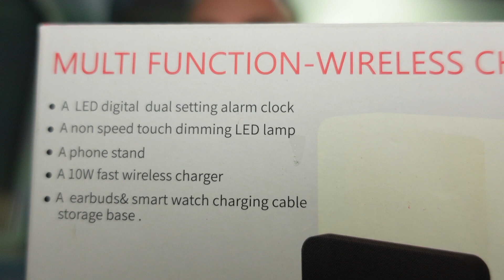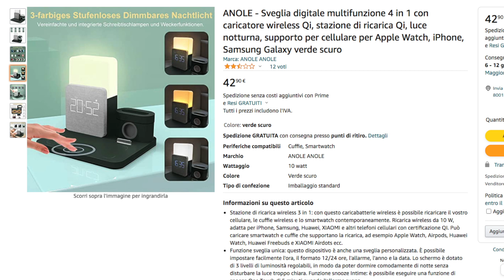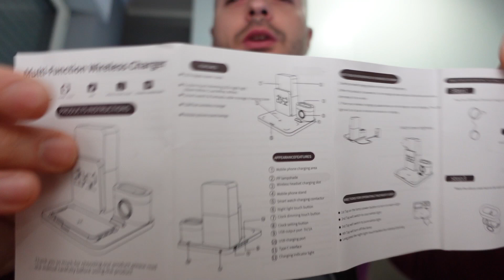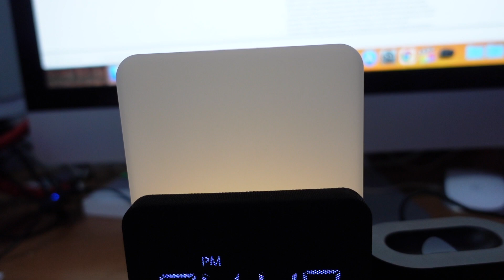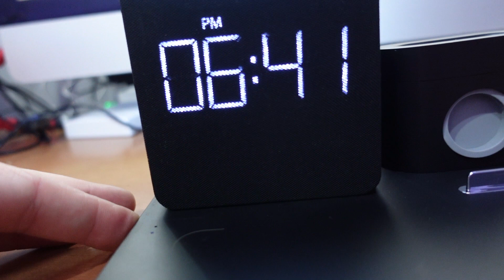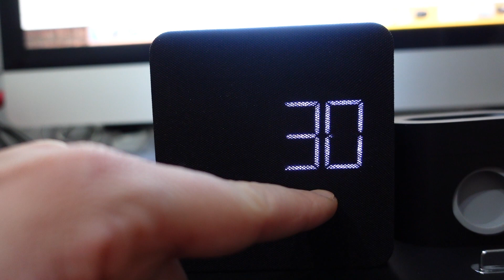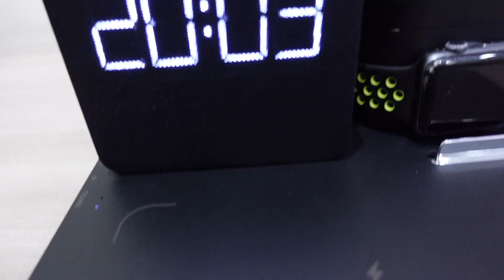Recensione ANOLE - Sveglia digitale multifunzione 4 in 1 con caricatore wireless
ANOLE - Sveglia digitale multifunzione 4 in 1 con caricatore wireless Qi, stazione di ricarica Qi, luce notturna, supporto per cellulare per Apple Watch, iPhone è un comodissimo accessorio da tavolo per poter avere, sulla propria scrivania o sul proprio comodino, tutto quelo che serve per la ricarica dei nostri dispositivi, che essi siano apple o android.
Punto di forza è il tutt'uno, infatti, pur essendo maggiormente di plastica, si presenta bene sia per design che per funzionalità.
Il touch funziona bene, tranne che per qualche piccolo inceppo su quello dell'orario, si fa fatica a premerlo il più delle volte.

la basetta di ricarica watch e cuffiette/cellulare è comodissima nel caso la si voglia portare con noi per i nostri viaggi di affari, ma ha un difetto, il più delle volte il cavo del cellulare/cuffiette viene via con l'estrazione delle stesse!

con il prezzo di 43€, forse forse, siamo un pochino alti, ma dato le funzioni che supporta tra cui quella della ricarica wireless da 10W potrebbe essere onesto.

UNBOXING
connettore di rete con uscita usb
cavo usb/usb-C
base con pulsanti ed uscita usb supplemantare
base portatile magnetica per ricarica orologio/cuffiette/telefono

MATERIALI
plastica

PERCHE' SI:
1. tutto in uno
2. buon design
3 touch

PERCHE' NO:
1. non c'è una memoria della selezione luce
2. il cofanetto portatile si apre se i cavi inerni sono troppo lunghi o posizionati male
3. il sorreggi spinotto per cuffiette/cellulare, non regge molto bene

Link Amazon

- Reflex: Nikon D7100

- Microfono: Lavalier

Volete pubblicizzare un vostro prodotto, gioco, servizio, pubblicità etc.

Lo Recensiono, in prima persona vi da la propria idea del prodotto, proprio come se lo stesse usando voi, e vi da tutti i pro ed i contro, in modo da farvi avere una reale ed efficace sensazione di quello che state per comprare.
Non sono in nessun modo responsabile dei Vostri Acquisti!
Rivolgetevi direttamente allo Store di competenza in caso di spedizioni errate o non arrivate, garanzie o resi, per qualsiasi problema, reclamo o malfunzionamenti.

Argomenti Trattati:
Tecnologia, Recensioni, Unboxing, News, Life, Food, Gaming Sul canale Viola